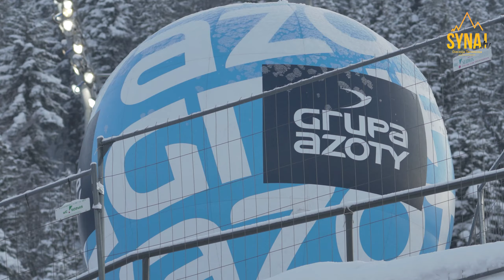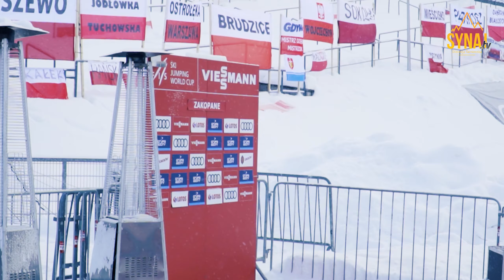Puchar Świata w skokach narciarskich od kuchni!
Puchar Świata w Zakopanem to już historia, ale nie dla nas! Mamy kolejną niespodziankę! Tym razem zapraszamy na wycieczkę po "dziennikarskiej kuchni PŚ w skokach narciarskich". Dla Was weszliśmy chyba wszędzie! Chodźcie i bawcie się tak dobrze jak my robiąc ten materiał!

Prowadzenie: Klaudia Tarczoń
Zdjęcia, montaż: Marian Czesak